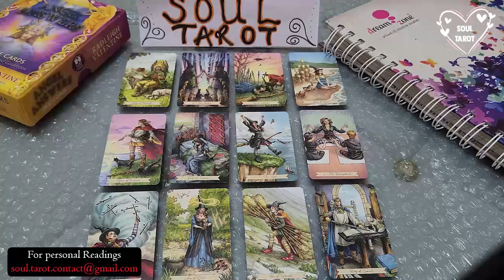AQUARIUS 💗 THEY WANT YOU TO KNOW THIS.. BUT DON’T KNOW HOW TO SAY IT. READY TO BARE IT ALL.